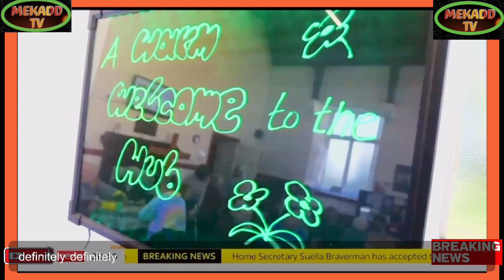news vlogging UK COST OF LIVING REQUEST FOR HELP IS 235% HIGH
Breaking Political News UK COST OF LIVING REQUEST FOR HELP IS 235% HIGH